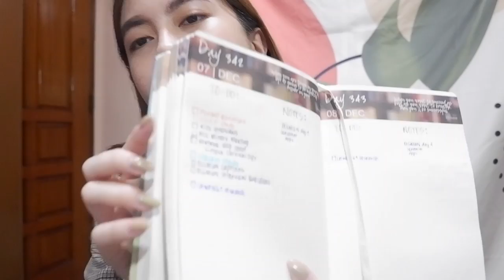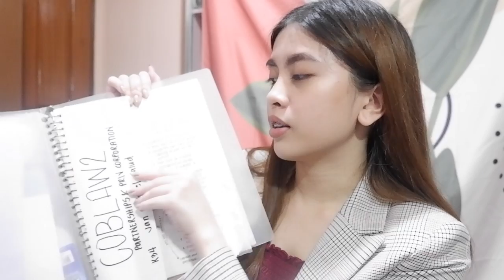DLSU Frosh Tips 2020 | Became a frosh twice but never repeated? Paano!? | Audrey Garin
Paano ako naging frosh two times pero never naman ako nagrepeat ng year level??

Answer: I also went to DLSU SHS Manila for SHS and was regarded as frosh when I was Grade 11. Experimental K12 batch pa more or smthn huhu

Welcome to the official launch of my youtube career, I guess? HAHA At dahil launch, I'll give you another kind of launch, (hindi yung meal pls) -- Tips in launching your college life! Frosh Life! I hope this video could help a lot of frosh out there and even those from higher batches na may identity crisis parin huhu. Mahal ko kayo! Hope you all enjoy :)

Video Credits to: napakagaleng na si Steven Dimaculangan

Audio used:
Poem of the clouds
Heaven's Choir